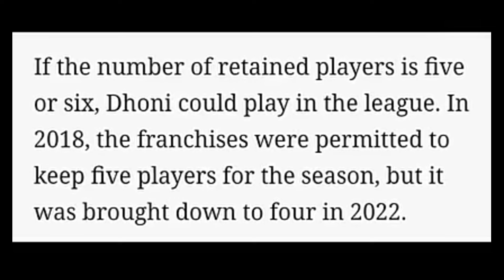MS Dhoni Will Play IPL 2025 Only if THIS Happens... | MS Dhoni CSK IPL Cricket News Facts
ms dhoni
md dhoni ipl 2025
dhoni
ipl mega auction players 2025
ipl 2025 retention
ipl 2025 retained players
ipl 2025 mega auction tamil
ipl mega auction 2025 rules tamil
ipl 2025
md dhoni news
dhoni vs south africa
ms dhoni records in ipl
chennai super kings target players 2024
ambani family
chennai retained players 2024